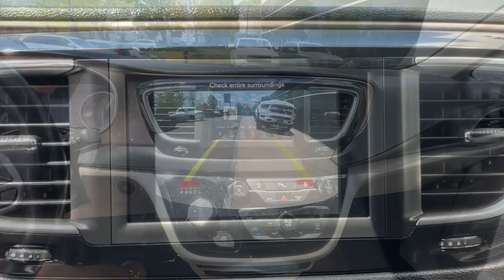2019 Chrysler Pacifica Touring L Dartmouth, New Bedford, Fall River, Wareham, Fairhaven MA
Pre-Owned 2019 Chrysler Pacifica Touring L available at Colonial South CJDR located in 42 State Rd, Dartmouth, MA, 02747. Servicing the Dartmouth, New Bedford, Fall River, Wareham, Fairhaven area.

Go home happy with the  2019  Chrysler Pacifica.  The Chrysler Pacifica: The super-safe minivan with a light, agile feel and loads of passenger-friendly amenities. Enjoy the peace of mind that comes from knowing your most precious cargo is in good hands. The Pacifica has your family's back. Test drive it today.